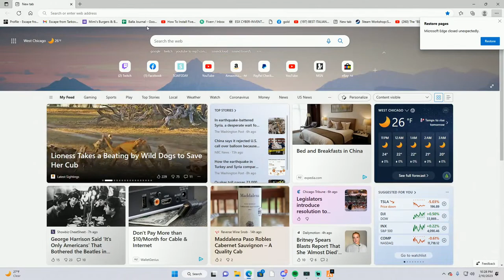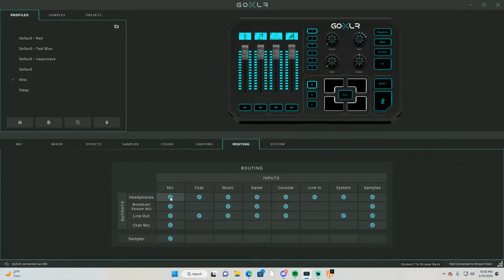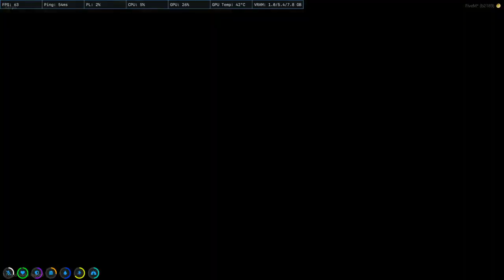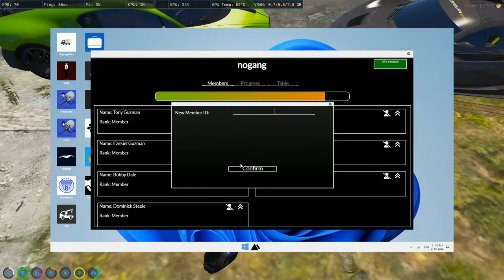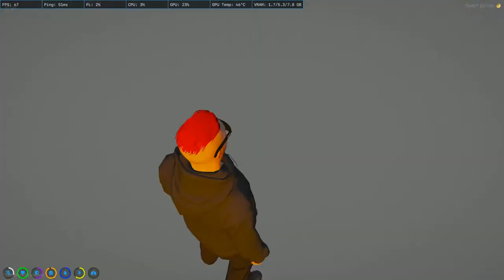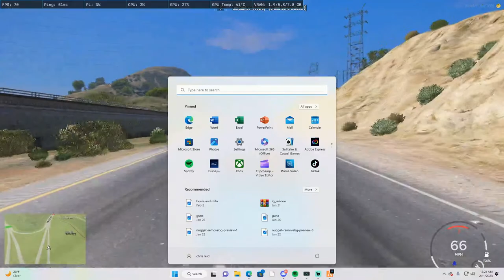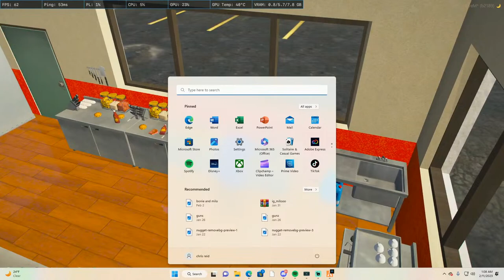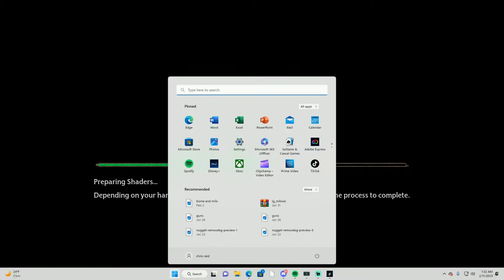GtaV|Aftermath Rp|:Day:234The Unknown|Reloaded!! 18+ stream City Hop!!!!